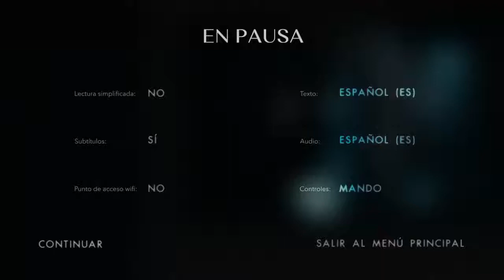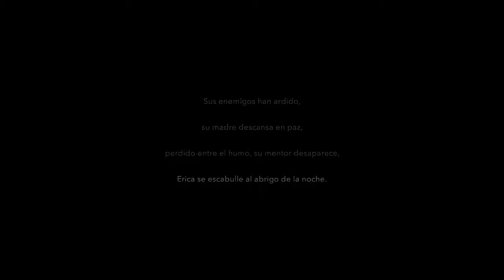[VIDEOJUEGO] ERICA #4 FINAL- Un poco decepcionante el final [ESP] [PS4]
'Erica' es un videojuego de ficción interactivo basado en FMV desarrollado por Flavourworks y publicado por Sony Interactive Entertainment para PlayStation 4.

Extragamef13
Txemi-ZGZ